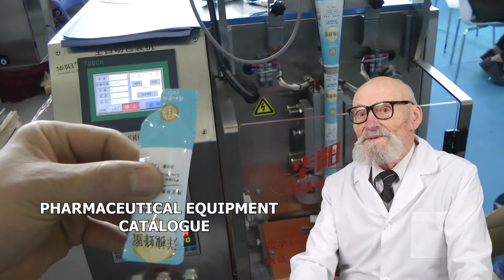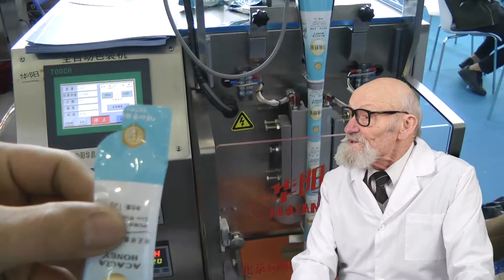Embalaje sellado. Granular. Cartonaje. Película de PVC. Capsulator. Analizador de composición.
Pharma-manager.com El mayor portal de vídeos farmacéuticos del mundo. Los especialistas de la empresa han recopilado presentaciones en vídeo de diversos equipos farmacéuticos, de envasado e industriales.
Skype: RomanTsibulsky

Prensas para comprimidos con logotipos; Prensas hidráulicas automáticas para comprimidos; Prensas rotativas para comprimidos; Pulverizadores para el recubrimiento de comprimidos, pellets, pastillas y frutos secos; Máquinas de llenado de líquidos para frascos de plástico y vidrio; Máquinas de embolsado de plástico con gel de sílice; Máquinas para extraer comprimidos de los blísteres; Impresoras para la impresión de pastillas, píldoras y cápsulas, caramelos; Equipos de llenado y sellado de ampollas de vidrio; Máquinas de llenado de cola mecánica para tubos de aluminio; Lavado de frascos y ampollas de penicilina de plástico y vidrio; Máquina formadora de grupos automática para ampollas de plástico; Sistema de suministro de polvo por tornillo para máquina y tolvas de tanque; Mezclador en forma de V para mezclar material seco en polvo; Emulsionador de cremas y ungüentos para la industria cosmética; Máquina de ampollas para comprimidos, cápsulas de gelatina y pellets; Máquina semiautomática para llenar bidones de acero con líquido; Máquina de llenado de decocciones en una bolsa de plástico; Máquina de soldadura por inducción para el control de diafragmas de aluminio; Máquina automática de embolsado compacto; Impresora para imprimir en todas las superficies la vida útil y la fecha; Equipo para envolver con celofán las cajas de cartón; Detector electrónico de precisión de alta velocidad para el control del peso; Analizador de fusión para el análisis tras el proceso de fusión de los supositorios; Analizador de fusión para determinar el punto de fusión de un fármaco; Analizador para medir la velocidad y el grado de disolución de los comprimidos; Analizador de viscosidad de la gelatina; Dispositivo de laboratorio para determinar la dureza de los comprimidos y los pellets; Mezclador magnético para mezclar soluciones y líquidos; Horno de secado al vacío con temperatura constante; Bombas peristálticas con control electrónico; Emulsionador para ungüentos farmacéuticos y cosméticos; Molino de laboratorio tipo cuchilla con alimentación de materia prima; Máquina semiautomática para pellets, gránulos, calderas; Máquina neumática para dispensar líquidos, cremas y ungüentos; Impresora para estampar el número de lote y la fecha de caducidad en el envase; Prensa rotativa compacta para el prensado de comprimidos; Prensa de comprimidos para la industria química y alimentaria; Prensa rotativa para el prensado de comprimidos; Caldera para el trazado de tapas en comprimidos y cápsulas; Equipo para el llenado de polvos en frascos de penicilina; Máquina para el llenado dosificado de tubos con ungüentos y cremas; Máquina de llenado de polvos para cápsulas de gelatina sólida; Secador por aspersión para la obtención de partículas finas de polvo; Dispensador de polvos para el suministro de polvos a latas de plástico; Equipo de pulido y espolvoreado para cápsulas de gelatina; Máquina para contar y llenar comprimidos y cápsulas en frascos de plástico; Dispositivo de transporte al vacío para polvos y sólidos a granel; Peletizador para la granulación en seco y en húmedo de polvos; Secador de sublimación liofílica al vacío de laboratorio; Equipo para la orientación de frascos de plástico; Máquina de vacío de sobremesa para el sellado de bolsas de polietileno; Máquina de envasado para el envasado de productos a granel en flow-package; Máquina de envasado de píldoras y cápsulas en envase de tira blanda; Pesaje de materiales a granel en bolsas de plástico y papel; Equipo para el envasado individual de té en pirámides; Etiquetadora para botellas de vidrio y plástico; Colector de polvo para la eliminación del polvo y el suministro de gránulos de prueba; Sistema de comprobación de la resistencia de la gelatina; Analizador de humedad para el análisis de la humedad de polvos o gránulos; Analizador de transparencia para la medición de la transparencia de la gelatina; Analizador de dispositivos para la medición de la dureza de las tabletas; Analizador para la medición del espesor de las cápsulas y tabletas de gelatina; Probador para controlar la descomposición de sólidos; Medidor de solubilidad, abrasión y dureza de comprimidos; Mezclador multifuncional de laboratorio para la mezcla de polvos; Máquina de blísteres para el llenado de cápsulas o comprimidos; Tamiz vibratorio para su uso en la producción; Máquina de calentamiento de líquidos con mezclador magnético integrado; Cápsula para el llenado de cápsulas sólidas de gelatina con polvo